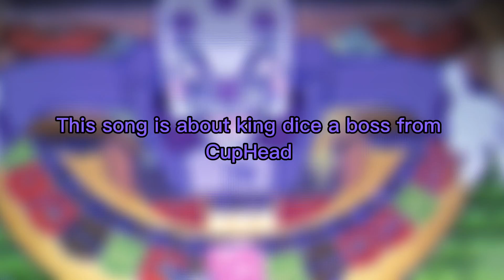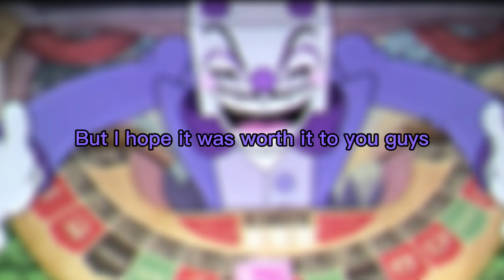The Die House Theme: music video (fan made)